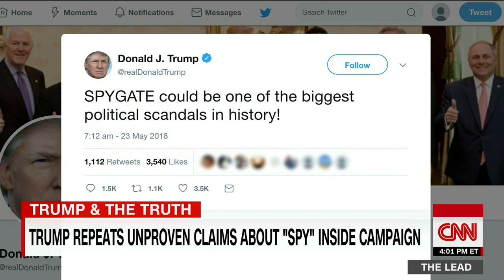Jake Tapper lists dubious claims made by Trump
In light of President's Trump's claim that the FBI secretly placed a confidential source in his 2016 campaign, CNN anchor Jake Tapper lists past dubious claims Trump has made.